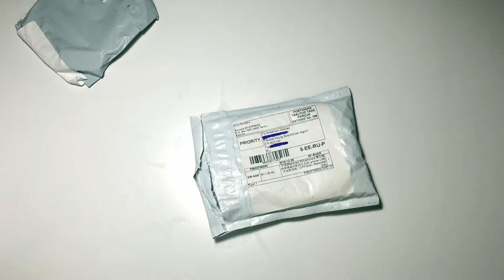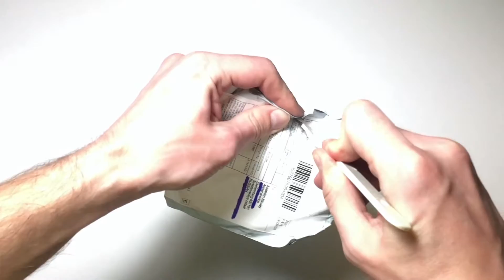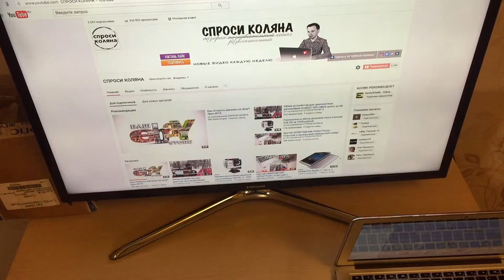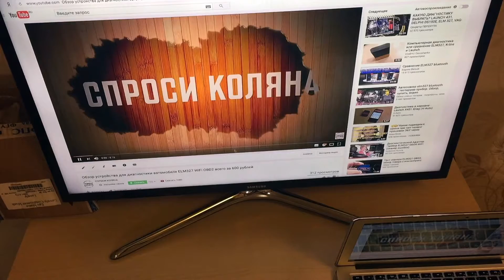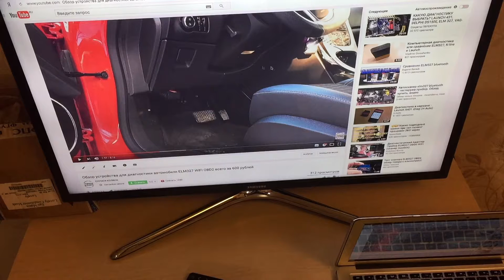Обзор посылок с гаджетами для macbook air #23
✔ Следи за каналом! Всем спасибо! Всем пока! :)